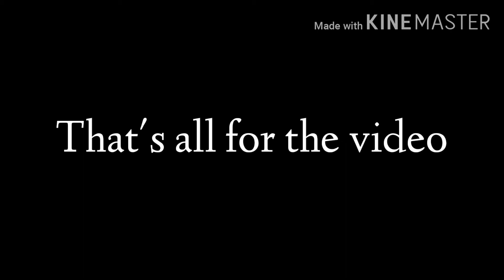Official Game Launch | Champions Legion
Game has officially decided to open it's server, even though it is beta it will be fun to play!

Hello everyone,
If you want to be featured in my video, then follow up the link given below

I am making montage videos like WTF Moments, funny, penta kill, failed penta kill, etc.

Just fill up the Form and submit your link.

I am also making Analysis Breakdown videos, if you want your Gameplay to be Analyzed just Follow these steps:

1. Record your game before playing from picking till the end (not on replay).
2. Choose your best hero with your best game (win or lose game will be ok).
3. Send your Item Build and Partner Plan for that game
4. Write something that you want to know about that game.
5. Save it to google drive then Email it to me
6. Please make sure you enable File Sharing Option